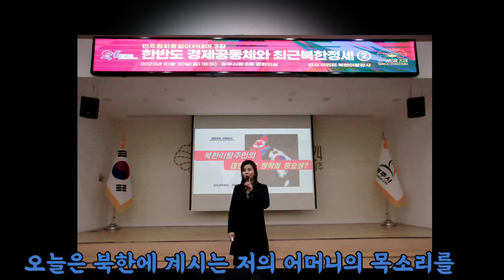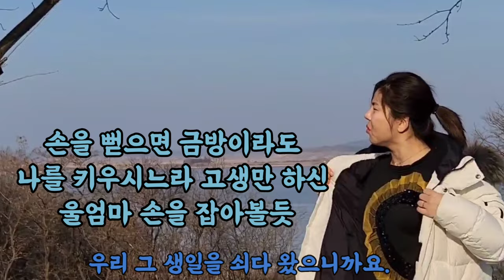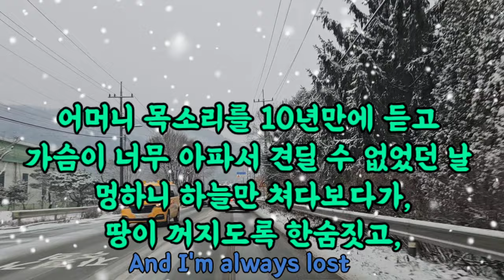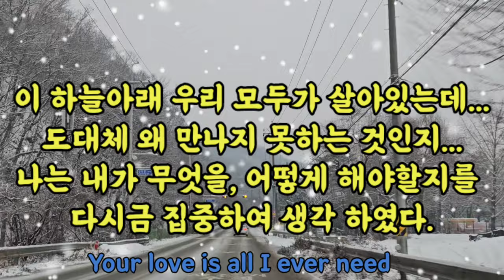[내어머니 목소리] 탈북후 10년만에 처음듣는 어머니의 목소리를 듣고, 너무 기쁘기도 하고, 슬프기도 하고, 만감이 교차하는 순간.